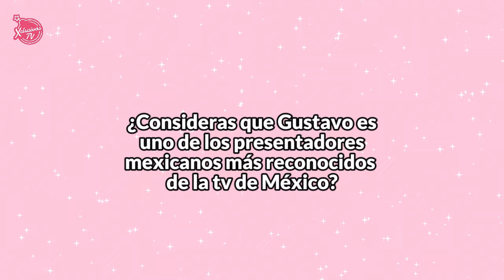LA PRIMERA GRAN PÉRDIDA DE GUSTAVO ADOLFO INFANTE